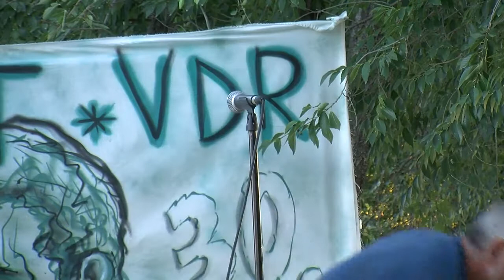580 9427 01 Cañamero 2 2